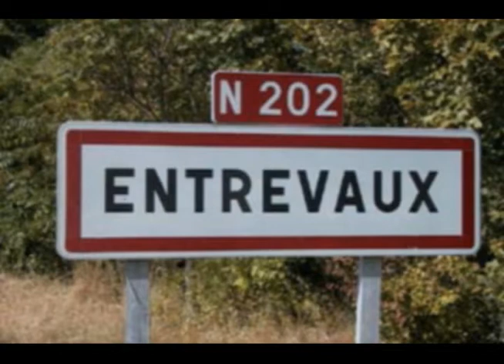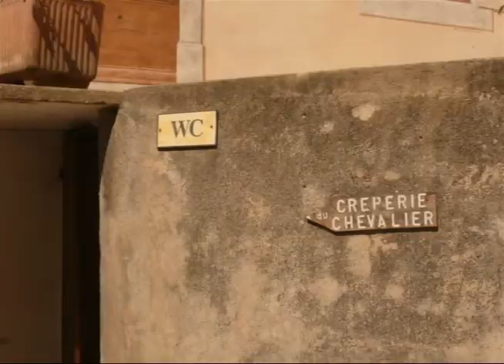ENTREVAUX 2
Promenade à travers le petit village médieval d'entrevaux et pic nic au bord d'un cours d'eau